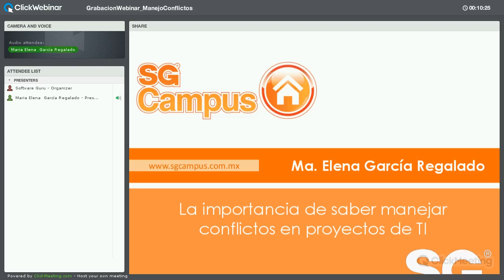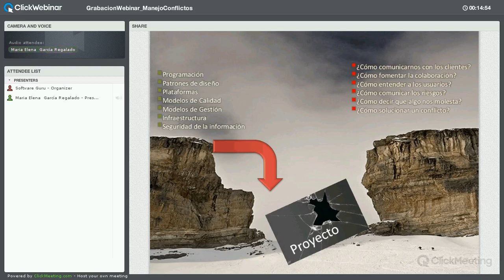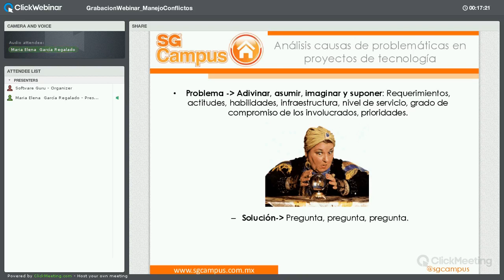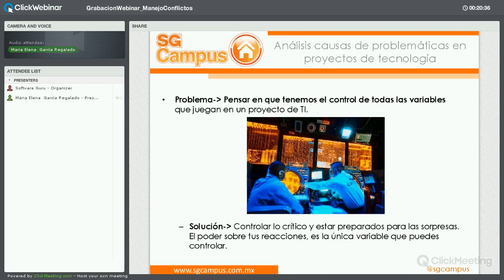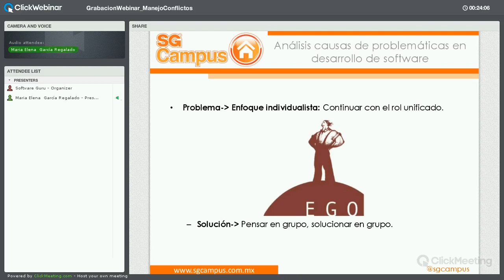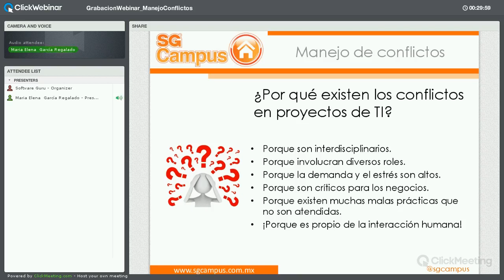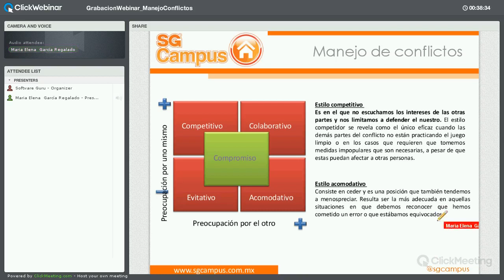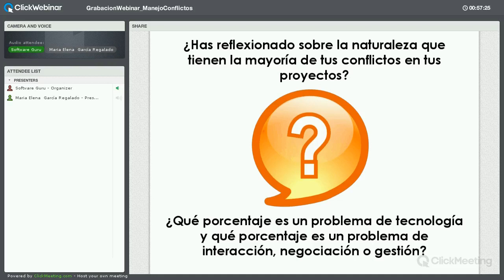La importancia de saber manejar conflictos en proyectos de TI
El desarrollo de software no sólo tiene retos técnicos sino también retos de gestión y trabajo en equipo, esto debido a que se gestionan varios elementos y se convive con diferentes tipos de roles de variadas personalidades. El éxito de los proyectos de software radica en dar una buena solución técnica que vaya acompañada de una gestión eficiente de recursos que controle de manera positiva las consecuencias de los conflictos que vayan surgiendo.

Durante este webinar se hablará de los conflictos más comunes desde el factor humano que afectan a proyectos de TI y las bases para manejarlos.

Semblanza ponente:
Ma. Elena García Regalado
Directora General de Formación Integral en Capacitación, S.C. Lic. en Psicología y Técnico Docente en Neurofisiología por la U. de G. Certificada y Máster en neurocomunicación, por el Instituto de Oregon California, E.U.A. Catedrática de la U.A.G   en el área de comunicación humana y relaciones públicas. Cuenta con una trayectoria de 25 años como psicoterapeuta, instructor y conferencista en temas de corte  humano y organizacional.
Ha sido Conductora en “Radio Mujer” y  Tele Cable de Zapopan, en cápsulas sobre temas de salud integral, desarrollo humano y empresarial. Ha sido invitada especial en programas de T.V. sobre temas de corte humano y organizacional (T.V. Azteca, Canal 7, Canal 4).
Es autora del libro: “Entrevista de Empleo: 11 Reglas comprobadas para ganar el Puesto”. Ed. Pearson Educación.